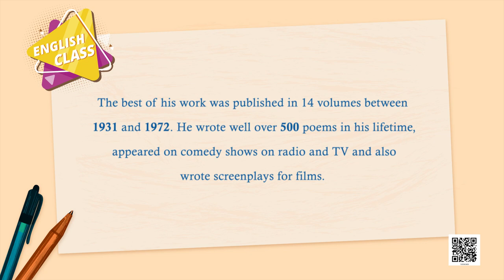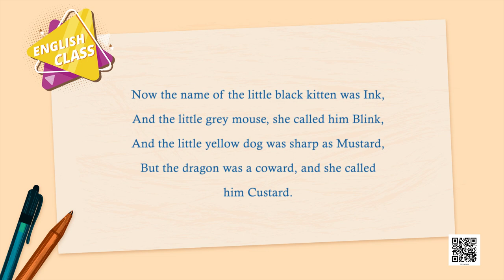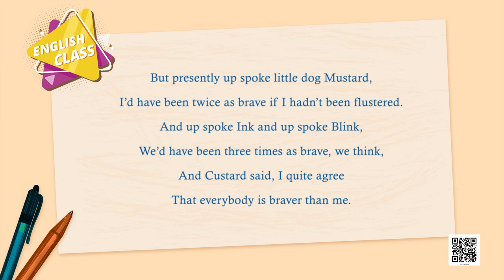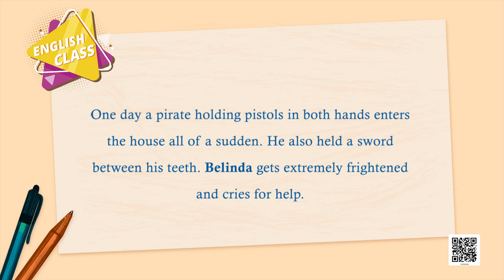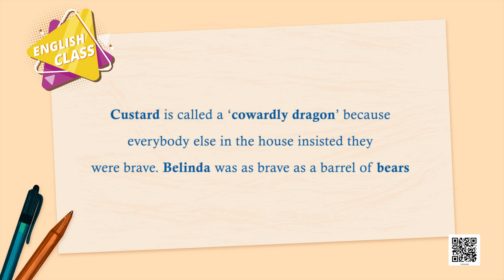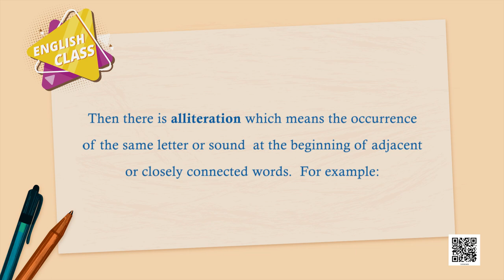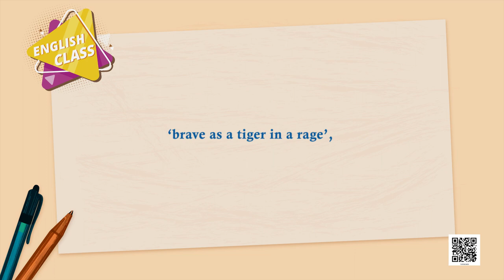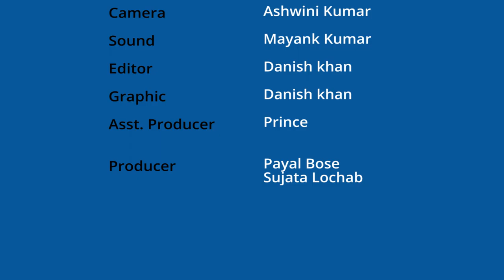Class 10 English: Chap 9: The Tale of Custard the Dragon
Class 10 English: Chap 9: The Tale of Custard the Dragon First Flight